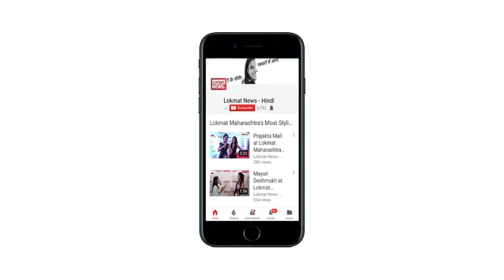FIFA World Cup 2018: Roundup Day-9 । Brazil beat Costa Rica 2-0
फीफा विश्व कप 2018 के नौवें दिन शुक्रवार को ब्राजील, नाइजीरिया और स्विट्जरलैंड ने अपने-अपने मैच जीते।  ब्राजील ने ग्रुप-ई के मैच में कोस्टा रिका को 2-0 से हराया। वहीं ग्रुप-डी के मैच में नाइजीरिया ने अहमद मूसा के दो गोलों की बदौलत आइसलैंड को 2-0 से मात दी। ग्रुप-ई के मैच में स्विट्जरलैंड ने पिछड़ने के बाद वापसी करते हुए सर्बिया को 2-1 से हराते हुए अपनी पहली जीत दर्ज की।